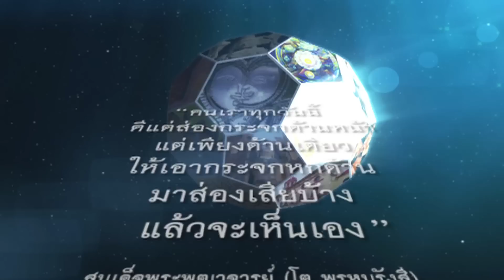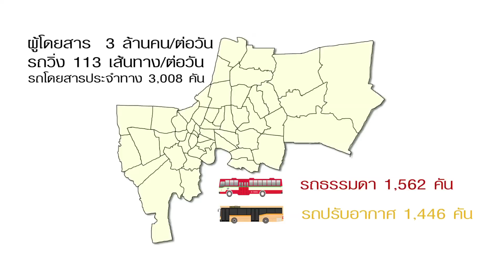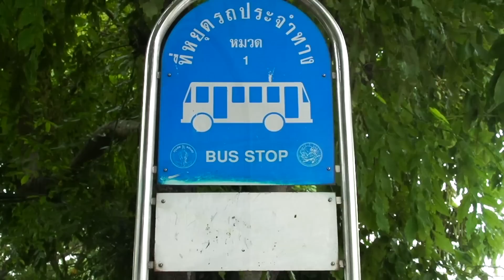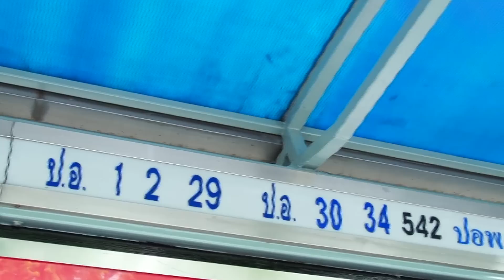“กระจกหกด้าน” ตอน “รถเมล์ไทย”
“กระจกหกด้าน” ตอน “รถเมล์ไทย” ออกอากาศวันที่ 21 ส.ค. 2558  สภาพสังคมที่วุ่นวาย  ชีวิตเร่งรีบ  การเดินทางมีอยู่ทุกนาที  ขนส่งมวลชนที่ได้รับความนิยมอย่างล้นหลามอย่างหนึ่ง คือรถเมล์ ด้วยจำนวนที่มีให้บริการมากมาย  และเส้นทางหลากหลาย ครอบคลุมทั้งกรุงเทพฯ และปริมณฑล

"กระจกหกด้าน" ออกอากาศทุกวันพฤหัสบดี-ศุกร์ เวลา 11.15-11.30 น. ช่อง 7